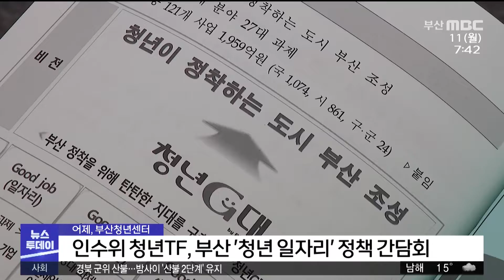인수위 청년TF, 부산서 '청년 일자리' 정책 간담회 (2022-04-11,월/뉴스투데이/부산MBC)